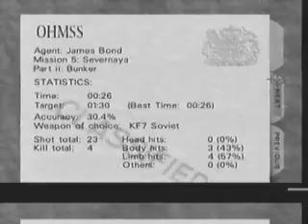Graham Maddocks Bunker 2 Agent 0 26